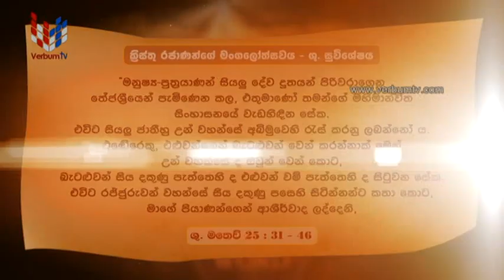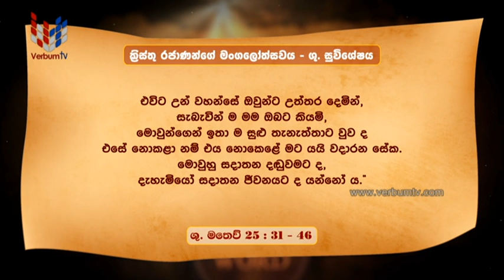DHARMAYANO (ධර්මයාණෝ)- EP 343 - 24 11 2023